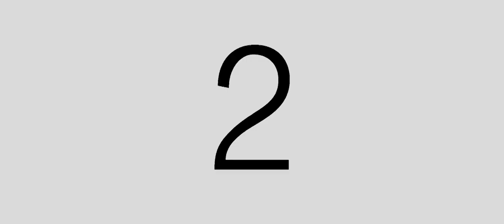The Grand Opening of Blue Lotus Hotel..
Event Organizer : Grandeur Events and Styling by : Brian Andrew Moscoso